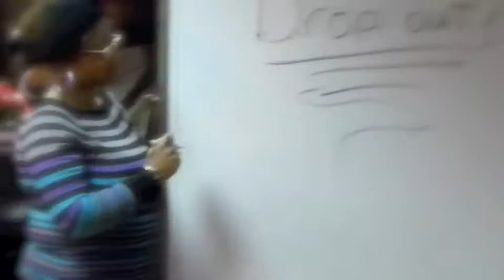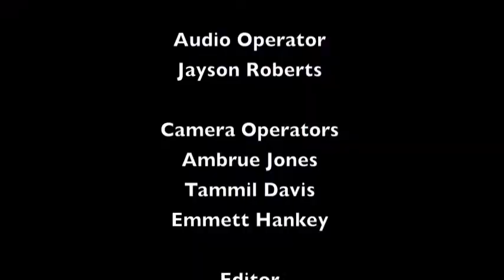IMPACT Family Center - Drop out